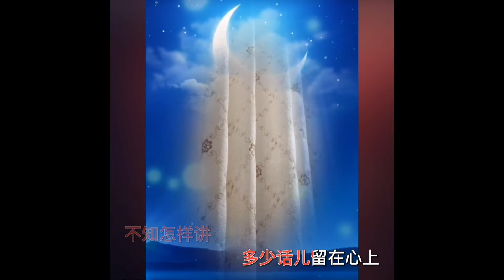歌曲《莫斯科郊外的晚上》。